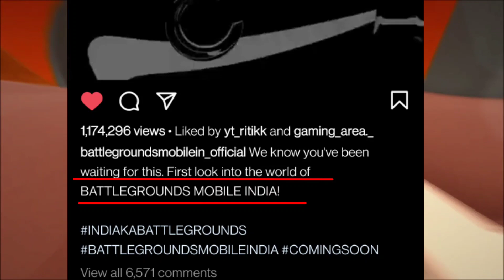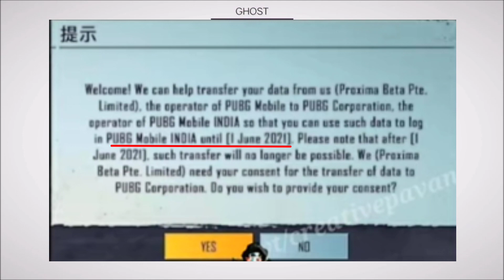😍BATTLEGROUND MOBILE INDIA OFFICIAL FIRST LOOK ? | PUBG MOBILE INDIA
📢FOR MORE GAMING NEWS & UPDATE:-

PUBG MOBILE INDIA [BGMI]
battle ground india
pubg mobile india approved
pubg mobile india app download
pubg mobile india ad
pubg unabn in india
Pubg News
Pubg Unban